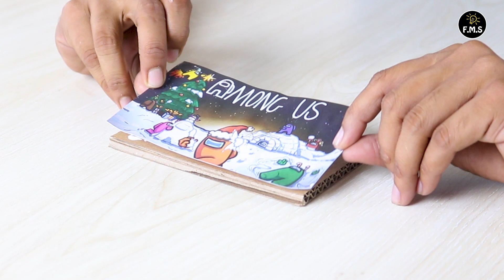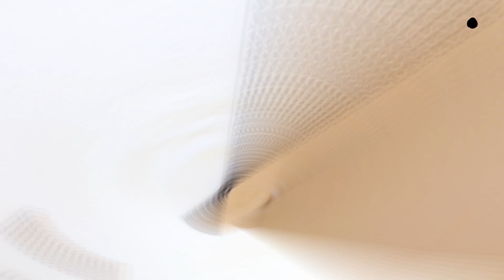How to make AMONG US game using Cardboard | Inspired by Cut the rope game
How to make AMONG US game | Inspired by cut the rope game | using Cardboard | Among us real gameplay
Follow the instruction in this video if you want to repeat or just watch and enjoy. For this project, you need cardboard, glue, and printed picture.
Enjoy Among us game from cut the rope. This is real-life gameplay.

🎵 Track Info:

Title: Where Is My Freedom
Artist: Vendredi
Genre: Dance & Electronic
Mood: Funky